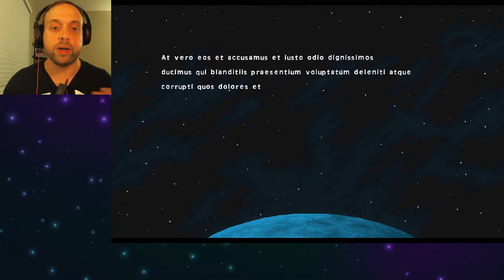Star Rogue | Full Alpha Version Let's Play - Into the Stars!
Star Rogue is a upcoming sci fi roguelike platformer that has been approved on Steam Greenlight. The game was inspired by other games such as Metroid, The Binding of Isaac, and Risk of Rain. The coding, design, and graphics were created by Julian Wehrmann. Star Rogue will be available on these platforms:
- PC
- Mac
- Linux

This is a game where it takes you back to the time of great games like Metroid and defines it’s gameplay with a modern twist. Even though this is currently the full alpha version there is still a lot of potential in this game with exploring rooms, collecting items, improving your character, and facing giant bosses! Some problems I see currently in the game is the sprites, the sprites need to be touched up, they’re way to simple. If the sprites are to be improved in the near future this game is going to be a big hit as it’s already been approved on the Steam Greenlight. So if you like exploring, shooting aliens, and collecting items this will definitely be the game for you!

Social Media Links to the Game

IndieDB

Like the Game? Try it Out!

Introduction Music Video Credits

Background Music Video Credits

Video End Promoter Music Credits

Vector Art